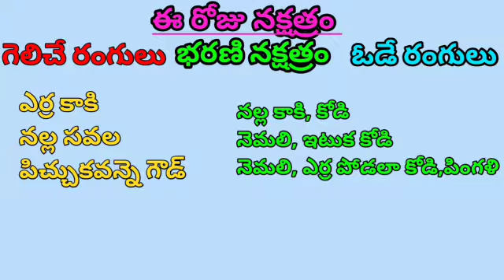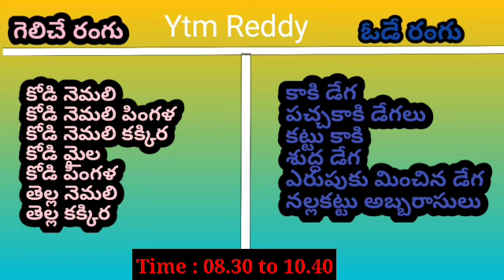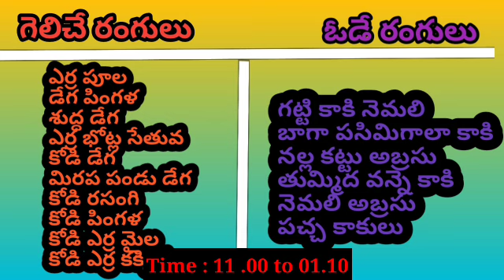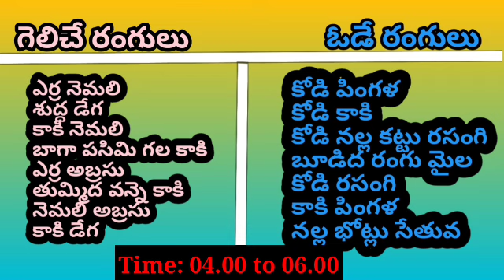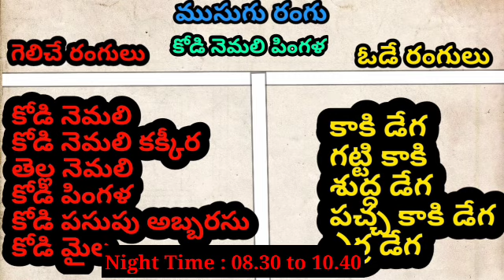14 Jun 2023 Today Winning Colours//Ytm Reddy Farming Channel//Kukkuta Sastram